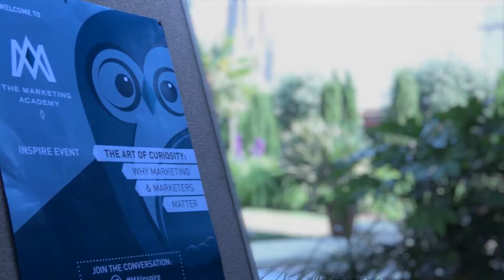Richard Robinson Managing Partner of Oystercatchers - Why marketing matters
Richard Robinson Managing Partner of Oystercatchers talks to 90Seconds at the MarketingAcademy 'Inspire' event.

Richard Robinson Managing Partner of Oystercatchers - Why marketing matters is produced for The Marketing Academy - The Marketing Academy | Home

Video Production by: 90 Seconds UK - Online Video Production & Video Marketing - London, UK, United Kingdon
90 Seconds is the Best Video Production company in the UK. We have produced over 3,000 online videos in London and Nationwide, making 90 Seconds the best online video marketers in UK.

As a leading Video Producer we enable any small business or corporate to get high quality, low cost, fast turn around, hassle-free videos for websites. 90 Seconds does Corporate Video Production and Video Marketing for The United Kingdoms biggest brands and UK Government agencies. We are also the UK Small Business Youtube Video marketing experts and are a leading Tourism Video Production Company in UK.

90 Seconds has a unique cloud video production platform that supports the entire production process enabling you to login and manage your video production online with 90 Seconds and collaborate with the 90 Seconds team and a crowdsource community of approved video freelancers on the platform.

90 Seconds are a global Video Production company which started in NZ with bases in London, UK and Auckland, New Zealand, we also operate remotely in Australia, Singapore, Europe.